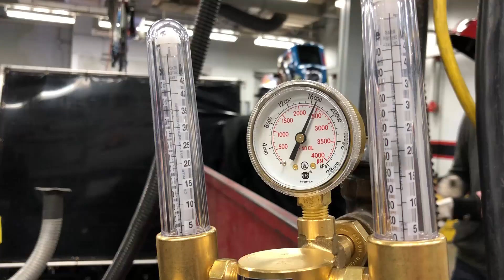Spring Make 2018 - Learning how to TIG weld!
Thank you Lincoln for supportng my work!

This is a travelvlog about my trip to cleveland ohio where me and a bunch of other makers were invited my lincoln electric to learn how to tig weld.